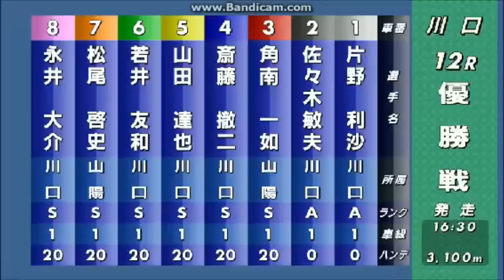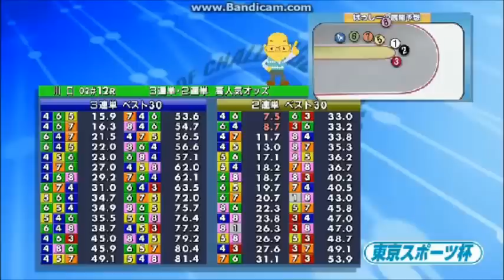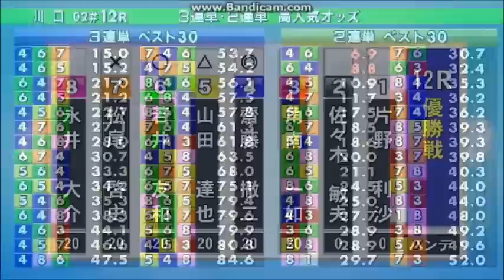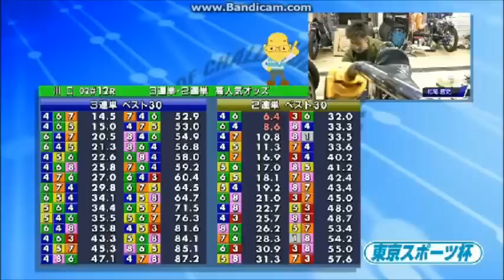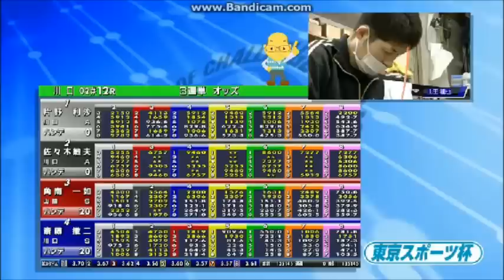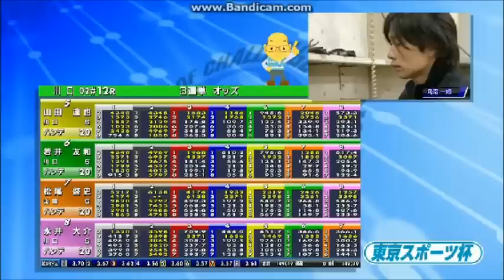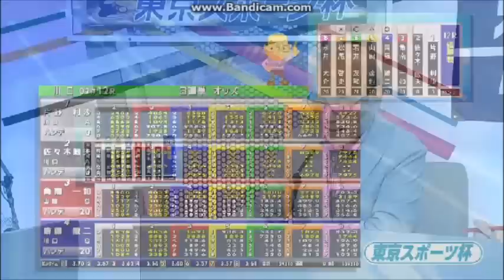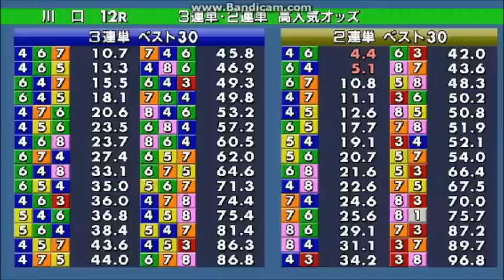若井 友和選手が地元連続優勝！ 東京スポーツ杯 優勝戦12R 川口 2017年3月2日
6号車の若井　友和選手が地元連続優勝！優勝戦12Rの発走は17:00からとなっております。

川口オートレース　　優勝戦12R
平成２８年度川口市営第１４回第１節（2017/02/28～2017/03/02）
東京スポーツ杯　開催二日目　2017年3月1日

2車単の発売金額は2,954,000円であった。2車複の発売金額は839,000円であった。3連単の発売金額は33,369,800円であった。3連複の発売金額は2,546,500円であった。ワイドの発売金額は169,000円であった。